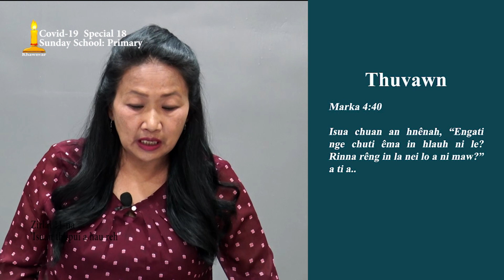BCM Sunday School:Primary - Zirlai 11-na (Covid-19 Special 18)